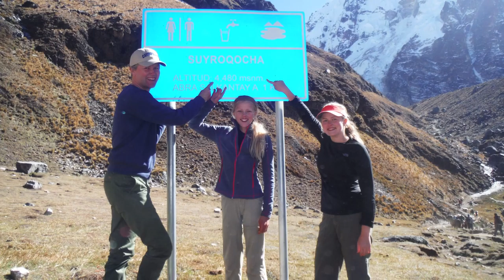What does not kill you makes you stronger and happier | Salkantay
What does not kill you makes you stronger and happier